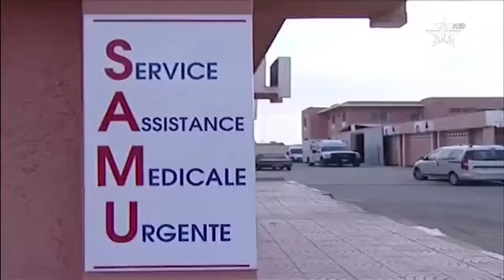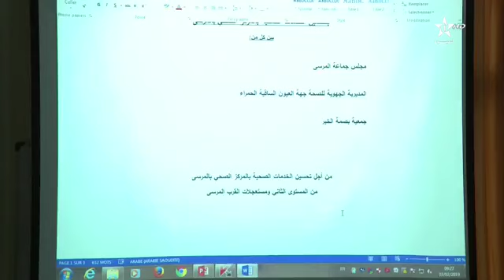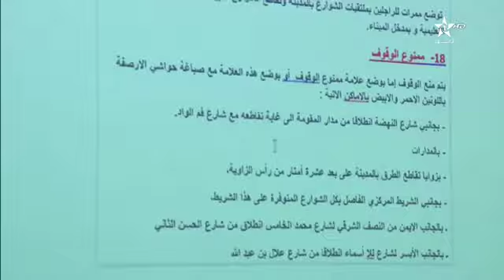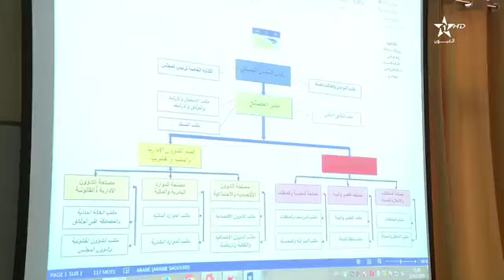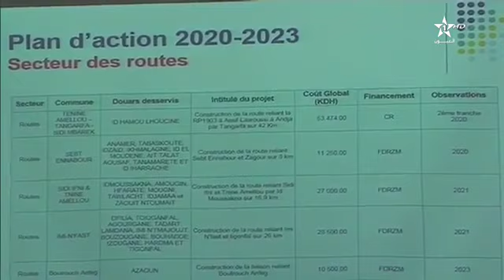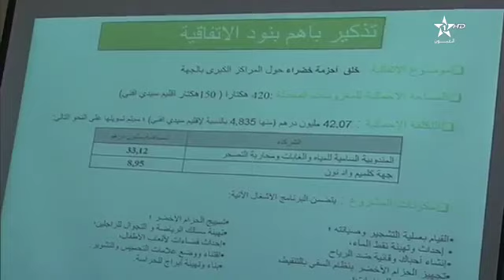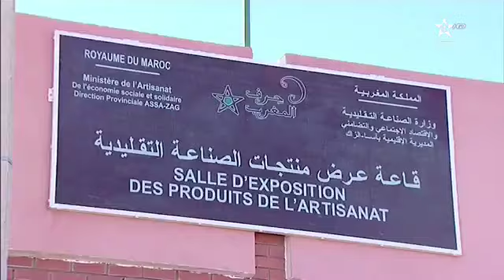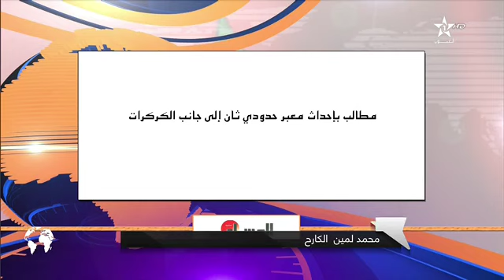نشرة اخبار قناة العيون الجهوية ليوم 07/02/2019